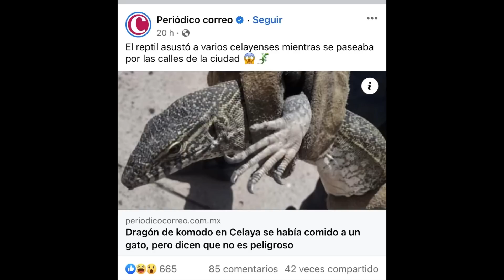ENCUENTRAN DRAGÓN DE KOMODO EN CALLES CELAYA MEXICO 👀🐲🇲🇽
Mascotas